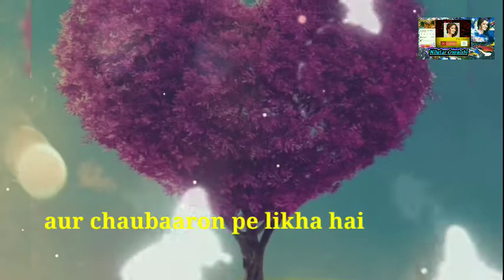Tera naam sajna song for what's app status/female version song status/film junoon